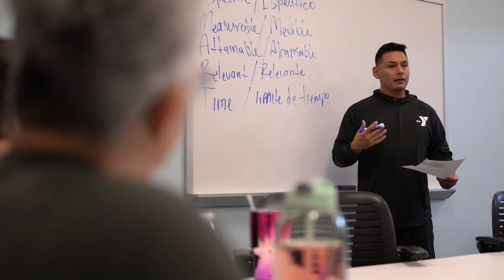Creating Momentum 2022 (New Edit)